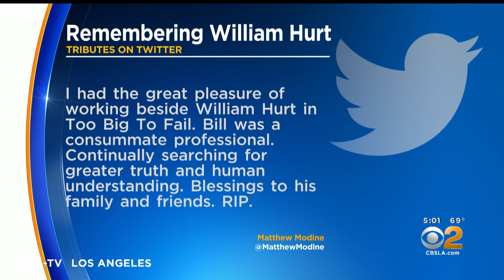Oscar Winning Actor William Hurt Dies At Age 71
Oscar-winning actor William Hurt has passed away at age 71 from natural causes. Hurt's son Will announced the actor's passing on social media on Sunday.